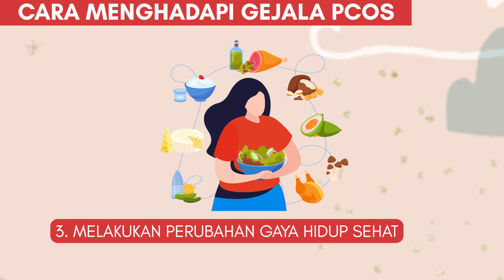Cara Menghadapi Gejala PCOS Selama Kehamilan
Sindrom Ovarium Polikistik, atau lebih dikenal dengan sebutan PCOS, adalah gangguan hormonal yang berpengaruh pada organ reproduksi wanita. PCOS adalah gangguan hormonal yang umum terjadi, mempengaruhi sekitar 10% wanita di usia produktif.

Banyak wanita yang tidak menyadari bahwa mereka memiliki kondisi ini. Padahal, PCOS bisa berdampak cukup signifikan terhadap kesehatan reproduksi.

Seperti apa Risiko dan dampak dari PCOS pada Bunda? Lalu apa yang harus dilakukan untuk menanganinya? Simak terus video ini sampai habis, ya!

00:00 Intro
00:33 Dampak PCOS pada Kehamilan
02:42 Cara Menghadapi Gejala PCOS Selama Kehamilan

2️⃣ Tekan tombol like video ini 👍
3️⃣ Tulis komentarmu di bawah!